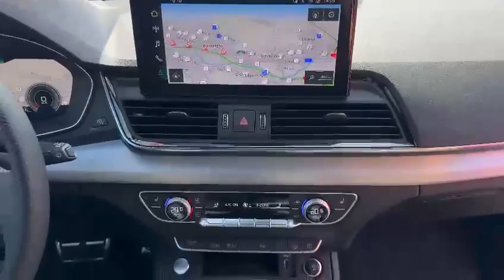AUDI Q5 Sportback 35 TDi S-Line S.Tronic